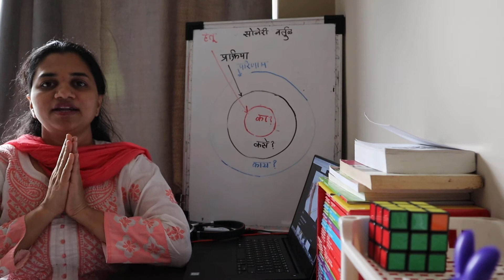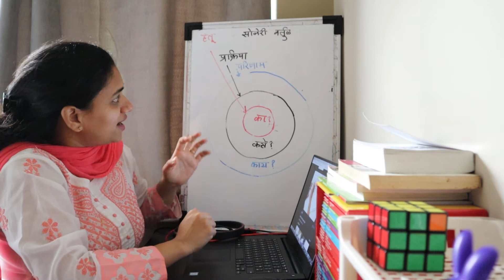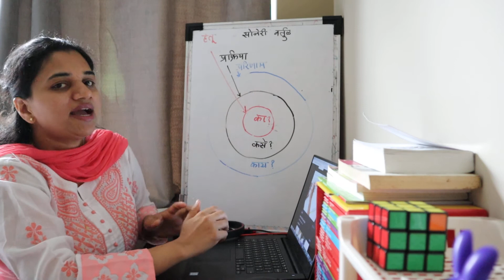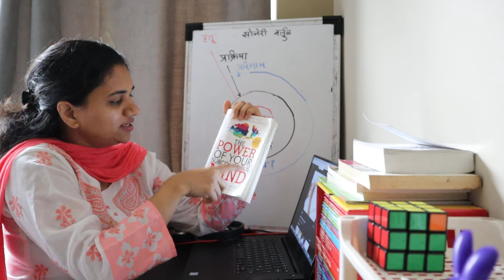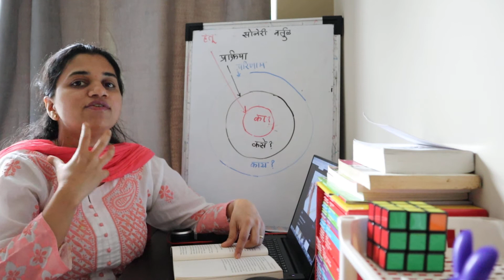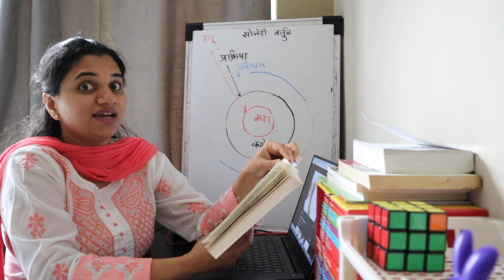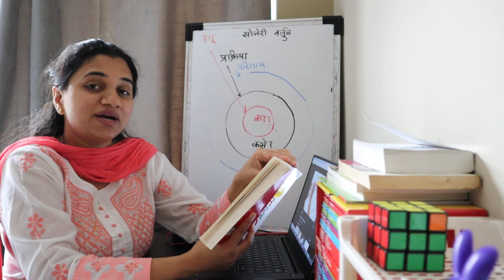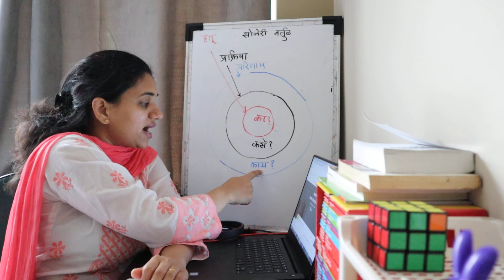यश मिळविण्यासाठी विद्यार्थ्यांना महत्वाच्या टिप्स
नमस्कार! हा व्हिडिओ मराठी भाषेत रेकॉर्ड केला गेला असुन हा व्हिडिओ शालेय विद्यार्थ्यांनी त्यांच्या जीवनात यश मिळविण्यासाठी काही महत्त्वपूर्ण टिप्स सांगण्यासाठी बनविला आहे.

व्हिडिओ खालील दोन संदर्भांवर आधारित आहे,
१. गोल्डन सर्कल ही सायमन सिनेक यांनी आपल्या TED Talk "Start with why" मध्ये सादर केलेली एक नाविन्यपूर्ण संकल्पना आहे. आपण व्यवसायात आणि आयुष्यात आपण काय करू इच्छिता त्याचा हेतू ओळखण्यासाठी हे अत्यंत प्रेरणादायक आणि यथास्थिती स्थितीस आव्हान देत आहे.
२. डॉ. जोसेफ मर्फी  लिखित "The power of your subconscious mind - unlock your master key to success " पुस्तक.

युवा पिढीसाठी माहितीपूर्ण व्हिडिओ तयार करण्यास सुचविले म्हणून मी सौ. कुलकर्णी / पेटकर मॅडम यांचे मनापासून आभार मानू इच्छीते. मला आशा आहे की माझ्या सर्व प्रिय विद्यार्थ्यांना हा व्हिडिओ आवडेल, धन्यवाद!